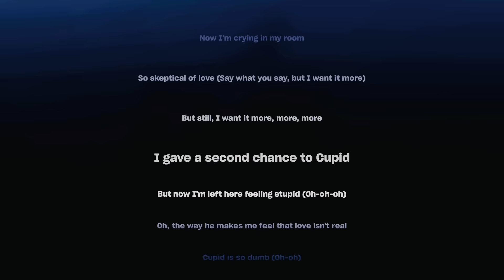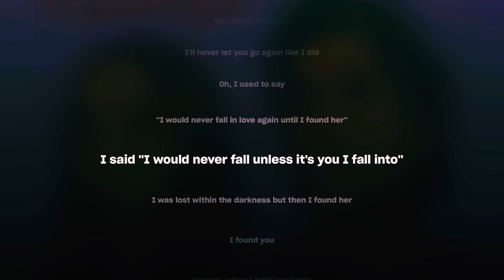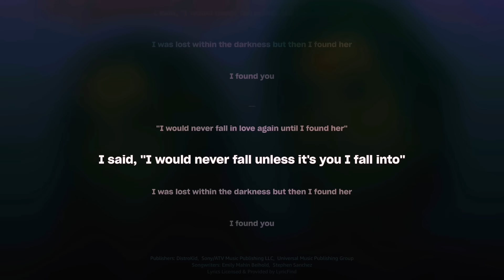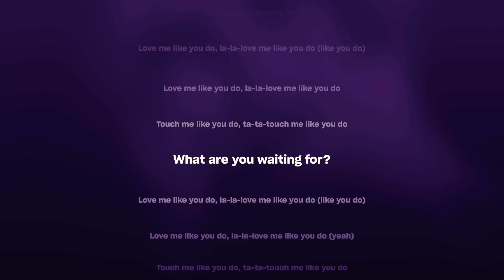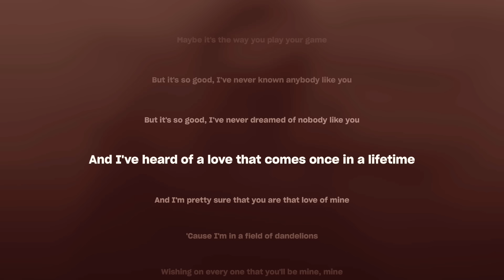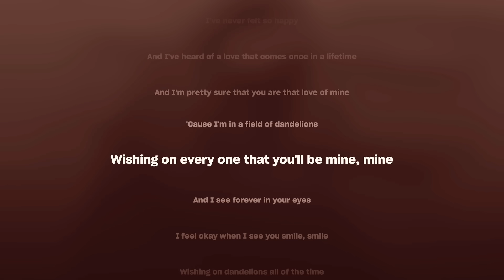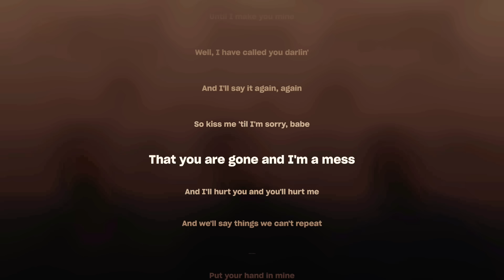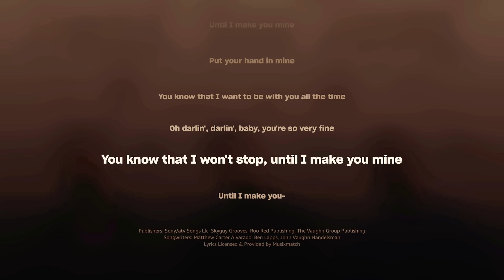Fifty Fifty - Cupid (lyrics) | Ruth B | Ellie Goulding | Stephen Sanchez | Public | TT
CUPID